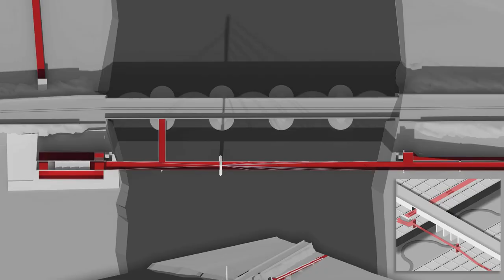05 ATELIER Progettazione Architettonica e Strutturale - Palma | Ceretto